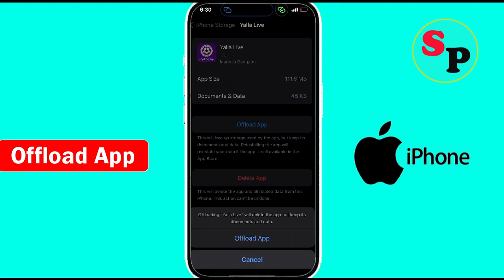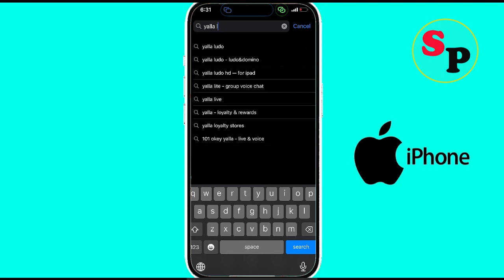How to Fix Yalla Live Oops something went wrong Error in iPhone ( IOS )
In this video tutorial, i will show you How to Fix Yalla Live Oops something went wrong and Please try again later Error in iPhone. Just follow the instructions to fix this issue.